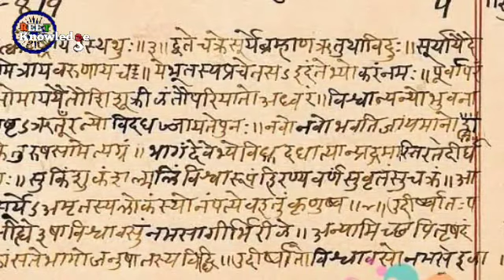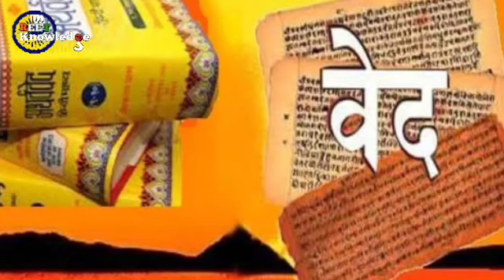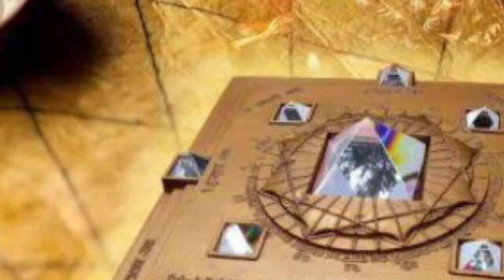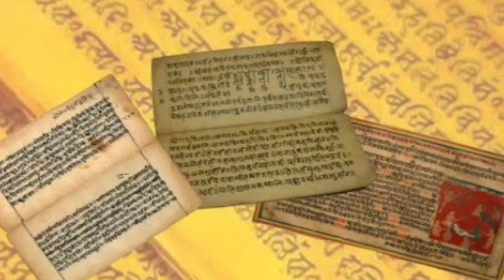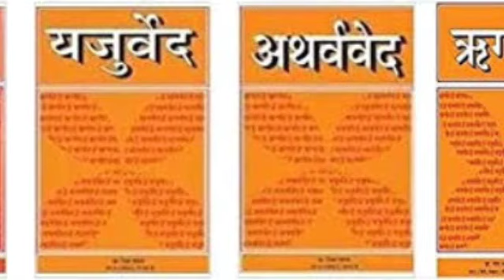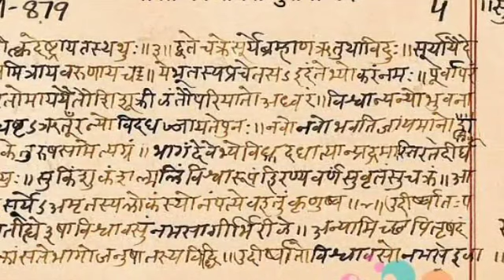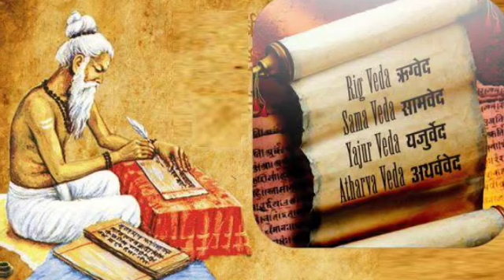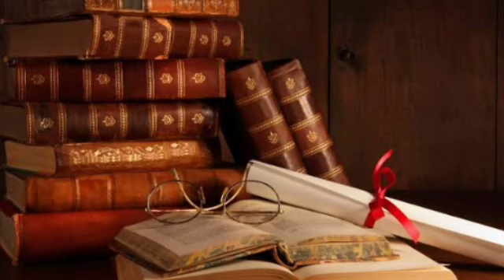भारत का ग्रंथ ज्ञान भाग 2 (ऋग्वेद का परिचय) || Texts knowledge of india ( Introduction of Rrigved)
ऋग्वेद सबसे पुराना ज्ञात वैदिक संस्कृत पुस्तक है। इसकी प्रारम्भिक परतें किसी भी इंडो-यूरोपीय भाषा में सबसे पुराने मौजूदा ग्रन्थों में से एक हैं। ऋग्वेद की ध्वनियों और ग्रन्थों को दूसरी सहस्राब्दी ईसा पूर्व से मौखिक रूप से प्रसारित किया गया है। दार्शनिक और भाषाई साक्ष्य इंगित करते हैं कि ऋग्वेद संहिता के थोक की रचना भारतीय उपमहाद्वीप के उत्तर-पश्चिमी क्षेत्र में हुई थी, जो कि सबसे अधिक संभावना है- 1500 और 1000 ईसा पूर्व, या 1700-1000 BCE भी कहीं कहीं  दिया गया है।
ऋक् संहिता में 10 मण्डल तथा बालखिल्य सहित 1028 सूक्त हैं। वेद मन्त्रों के समूह को सूक्त कहा जाता है, जिसमें एकदैवत्व तथा एकार्थ का ही प्रतिपादन रहता है। ऋग्वेद में ही मृत्युनिवारक त्र्यम्बक-मंत्र या मृत्युंजय मन्त्र (7/59/12) वर्णित है, ऋग्विधान के अनुसार इस मन्त्र के जप के साथ विधिवत व्रत तथा हवन करने से दीर्घ आयु प्राप्त होती है तथा मृत्यु दूर हो कर सब प्रकार का सुख प्राप्त होता है। विश्व-विख्यात गायत्री मन्त्र (ऋ० 3/62/10) भी इसी में वर्णित है। ऋग्वेद में अनेक प्रकार के लोकोपयोगी-सूक्त, तत्त्वज्ञान-सूक्त, संस्कार-सुक्त उदाहरणतः रोग निवारक-सूक्त (ऋ॰ 10/137/1-7), श्री सूक्त या लक्ष्मी सूक्त (ऋग्वेद के परिशिष्ट सूक्त के खिलसूक्त में), तत्त्वज्ञान के नासदीय-सूक्त (ऋ॰ 10/129/1-7) तथा हिरण्यगर्भ सूक्त (ऋ॰ 1/121/1-10) और विवाह आदि के सूक्त (ऋ॰ 10/85/1-47) वर्णित हैं, जिनमें ज्ञान विज्ञान का चरमोत्कर्ष दिखलाई देता है।
इस ग्रन्थ को इतिहास की दृष्टि से भी एक महत्वपूर्ण रचना माना गया है। ईरानी अवेस्ता की गाथाओं का ऋग्वेद के श्लोकों के जैसे स्वरों में होना, जिसमें कुछ विविध भारतीय देवताओं जैसे अग्नि, वायु, जल, सोम आदि का वर्णन है।
ॠग्वेद में कुल दस मण्डल हैं जो कि अलग-अलग समय में लिखे गए हैं और अलग-अलग लम्बाई के हैं। मण्डल संख्या 2 से 7 ऋग्वेद के सबसे पुराने और सूक्ष्मतम मंडल हैं। यह मण्डल कुल पाठ का 38% है। ऋग्वेद में 1028 सूक्त हैं और कुल 10580 ऋचाएँ हैं। एक प्रचलित मान्यता के अनुसार, वेद पहले एक संहिता में थे पर व्यास ऋषि ने अध्ययन की सुगमता के लिए इन्हें चार भागों में बाँट दिया। इस विभक्तीकरण के कारण ही उनका नाम वेद व्यास पड़ा। इनका विभाजन दो क्रम से किया जाता है -अष्टक क्रम व मंडल क्रम
(१) अष्टक क्रम पुराना विभाजन क्रम है जिसमें संपूर्ण ऋक संहिता को आठ भागों (अष्टक) में बाँटा गया है। प्रत्येक अष्टक 8 अध्याय के हैं और हर अध्याय में कुछ वर्ग हैं। प्रत्येक अध्याय में कुछ ऋचाएँ (गेय मंत्र) हैं जो सामान्यतः 5 है।
(२) मण्डल क्रम के अतर्गत संपूर्ण संहिता 10 मण्डलों में विभक्त हैं। प्रत्येक मण्डल में अनेक अनुवाक और प्रत्येक अनुवाक में अनेक सूक्त और प्रत्येक सूक्त में कई मंत्र (ऋचा)। कुल दसों मण्डल में 85 अनुवाक और 1017 सूक्त हैं। इसके अतिरिक्त 11 सूक्त बालखिल्य नाम से जाने जाते हैं।
ऋग्वेद के सूक्तों के पुरुष रचियताओं में गृत्समद, विश्वामित्र, वामदेव, अत्रि, भारद्वाज, वशिष्ठ आदि प्रमुख हैं। सूक्तों के स्त्री रचयिताओं में लोपामुद्रा, घोषा, शची, कांक्षावृत्ति, पौलोमी आदि प्रमुख हैं। ऋग्वेद के 10 वें मंडल के 95 सूक्त में पुरुरवा, ऐल और उर्वशी का संवाद है।
वेदों में किसी प्रकार की मिलावट न हो इसके लिए ऋषियों ने शब्दों तथा अक्षरों को गिन कर लिख दिया था। कात्यायन प्रभृति ऋषियों की अनुक्रमणी के अनुसार ऋचाओं की संख्या 10580 शब्दों की संख्या 153526 तथा शौनककृत अनुक्रमणी के अनुसार 432000 अक्षर हैं। शतपथ ब्राह्मण जैसे ग्रंथों में उल्लेख मिलता है कि प्रजापति कृत अक्षरों की संख्या 12000 बृहती थी। अर्थात 12000 गुणा 36 यानि 432000 अक्षर। आज जो शाकल संहिता के रूप में ऋग्वेद उपलब्ध है उनमें केवल 10552 ऋचाएँ हैं। ऋग्वेद में ऋचाओं का बाहुल्य होने के कारण इसे 'ज्ञान का वेद' कहा जाता है। ऋग्वेद की कुल  21 शाखाओं का वर्णन मिलता है, उनमें से चरणव्युह ग्रंथ के अनुसार पाँच ही प्रमुख हैं जो हैं  १. शाकल, २. वाष्कल, ३. आश्वलायन, ४. शांखायन और ५. माण्डूकायन।
ऋग्वेद का उपवेद आयुर्वेद है। आयुर्वेद के कर्ता धन्वंतरि देव हैं।  वर्तमान में ऋग्वेद के 10 उपनिषद पाए जाते हैं। संभवत: इनके नाम ये हैं- ऐतरेय, आत्मबोध, कौषीतकि, मूद्गल, निर्वाण, नादबिंदू, अक्षमाया, त्रिपुरा, बह्वरुका और सौभाग्यलक्ष्मी।
वेदों के ब्राह्मण ग्रंथों की संख्या 13 है, जिसमें ऋग्वेद के 2 ब्रह्मण ग्रंथ हैं। 1. ऐतरेयब्राह्मण-(शैशिरीयशाकलशाखा) और 2. कौषीतकि- (या शांखायन) ब्राह्मण (बाष्कल शाखा)। वेद के मंत्र विभाग को 'संहिता' भी कहते हैं। संहितापरक विवेचन को 'आरण्यक' एवं संहितापरक भाष्य को 'ब्राह्मण ग्रंथ' कहते हैं।
ऐतरेय और सांख्य आरण्यक ग्रंथ हैं
ऋग्वेद विश्व का सबसे प्राचीन ग्रंथ है जो वर्तमान समय में उपलब्ध है। ॠग्वेद के कई सूक्तों में विभिन्न वैदिक देवताओं की स्तुति करने वाले मंत्र हैं। यद्यपि ॠग्वेद में अन्य प्रकार के सूक्त भी हैं, परन्तु देवताओं की स्तुति करने वाले स्तोत्रों की प्रधानता है।
ऋग्वेद में 33 देवी-देवताओं का उल्लेख है। इस वेद में सूर्या, उषा तथा अदिति जैसी देवियों का वर्णन किया है। इसमें अग्नि को आशीर्षा, अपाद, घृतमुख, घृत पृष्ठ, घृत-लोम, अर्चिलोम तथा वभ्रलोम कहा गया है। इसमें इन्द्र को सर्वमान्य तथा सबसे अधिक शक्तिशाली देवता माना गया है। इन्द्र की स्तुति में ऋग्वेद में 250 ऋचाएँ हैं। ऋग्वेद के एक मण्डल में केवल एक ही देवता की स्तुति में श्लोक हैं, वह सोम देवता है।
ऋग्वेद अत्रि गोत्र व इसके प्रवर कृष्णात्रि, अर्चि, आर्चनानस श्यामवाश्व व आस्पद तिवारी, पाण्डेय; भृगु गोत्र व इसके प्रवर जामदग्न्य, च्यवन, भार्गव, आप्नवान, और्ब, जामदग्न्य, का व इसके आस्पद द्विवेदी, पाण्डेय, चतुर्वेदी, मिश्र, उपाध्याय, तिवारी का; धनंजय गोत्र व इसके प्रवर विश्‍वामित्र, मधुच्छन्दस व इसके आस्पद द्विवेदी, तिवारी, दीक्षित का वेद है।